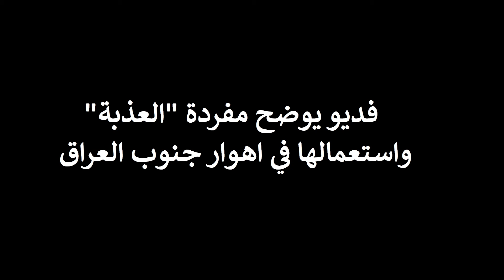Marsh Arab dialect in Southern Iraq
Explanation of Marsh Arab terms
مشروع قاموس لهجات سكان الاهوار
فيديو يوضح كلمة العذبة
م. حسين محمد رضا الحميري